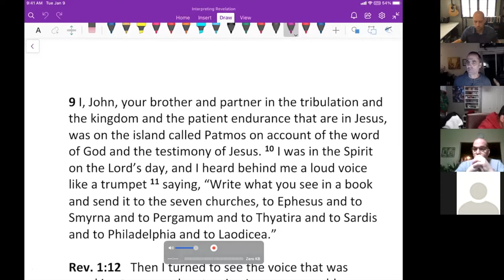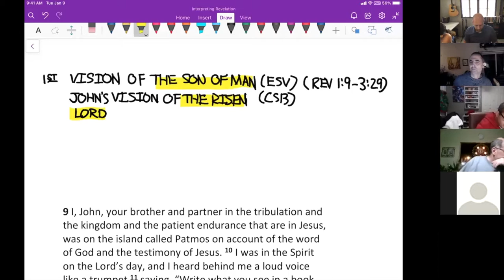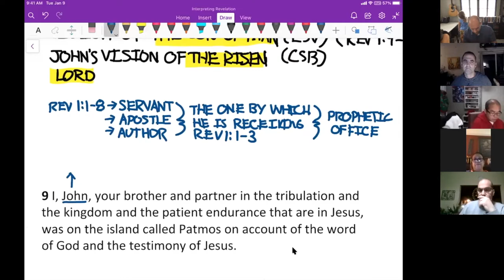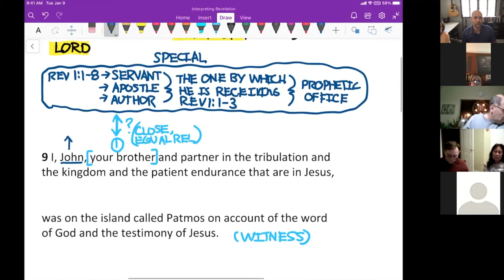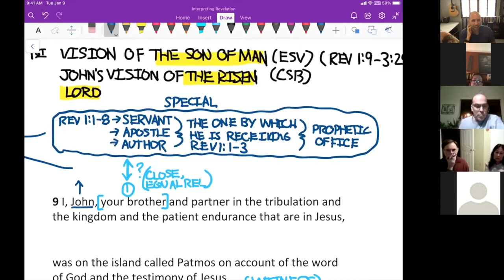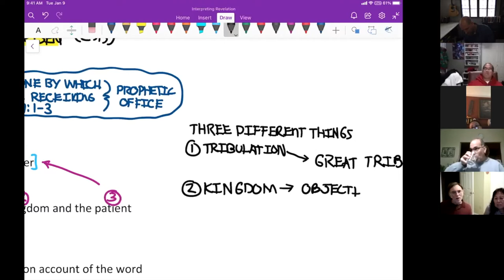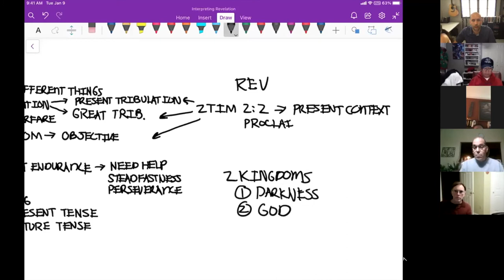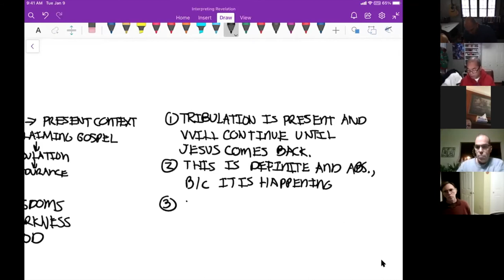The Vision of Jesus the Risen Exalted LORD Pt 1 - Rev 1:9–20 - Interpreting Revelation Series #05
New Content Begins at 0:04:14

The content of this video focuses upon Revelation 1:9-11. In it, we unpack fundamental characteristics and expectations for being in the church, the body of Christ.

Outline:
0:00:00 - Opening Prayer
0:01:49 - Reading of the Word, Revelation 1.9–20
0:05:03 - Analysis of Revelation 1.9
0:47:46 - Analysis of Revelation 1.10–11